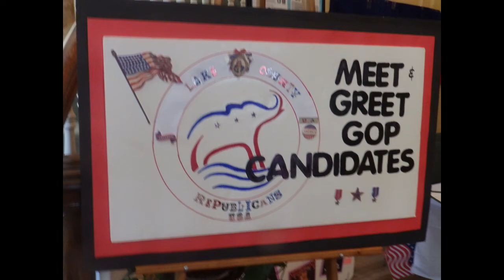Lake County, FL Elections: Molly Cunningham for Lake County School Board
This introductory video of Molly Cunningham, candidate for the Lake County, FL School Board, District 4 was made at The Plantations at Leesburg, FL Republican Party Candidate Meet & Greet on July 13, 2020.

Look for other Lake County, FL area election candidate videos on this FiscalRangersFlorida YouTube channel.

Additionally, you can find news on the elections and other Lake County government agency watchdog issues on our FiscalRangers.com blog and on our FiscalRangersLakeCounty Facebook Group.

Length of video is: 3 minutes
=== end ===